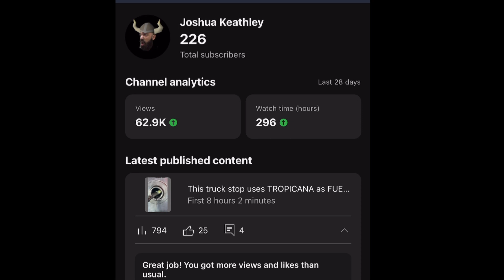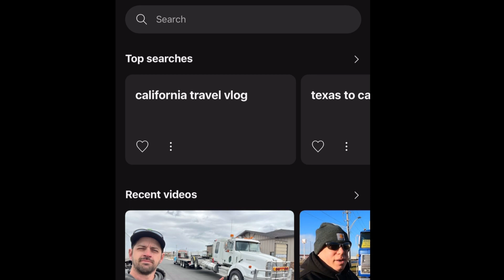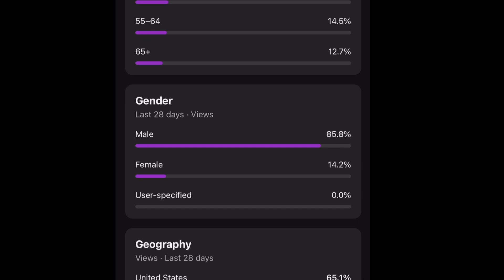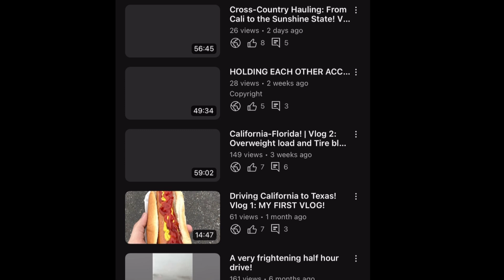I did THIS for a month straight:My growth over the last month as a Small Content creator! (200 subs)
This video is to show my progress over the last 30 days and keep track of how much the channel has grown! Thought it’d be cool to see how much we’ve grown month by month, quarter and yearly with y’all to see how quick growth is and can Be! I’m no expert on the YouTube algorithm and I know my results aren’t the best but I’m happy with where we are and where we’ve come! Motivating to say the least! See yall in another month! ❤️